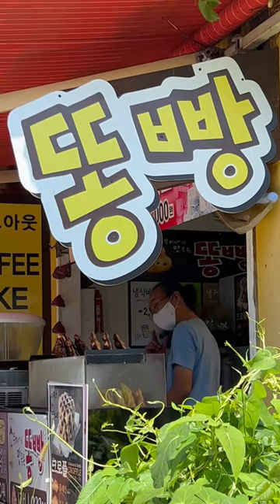Mr. Fart’s restaurant?? 박구뽕의 식당??